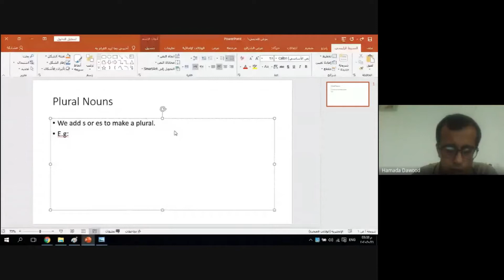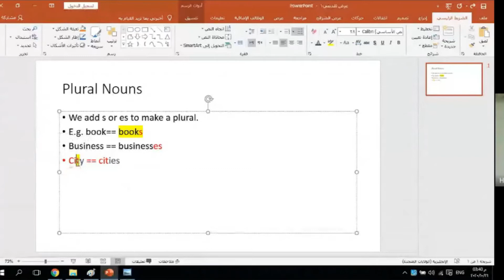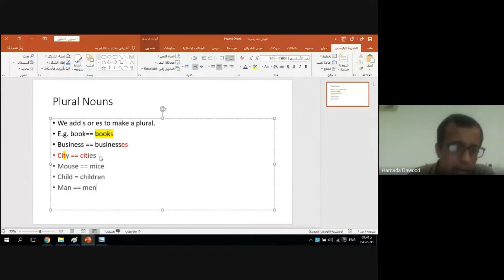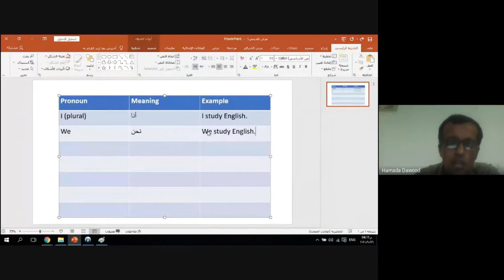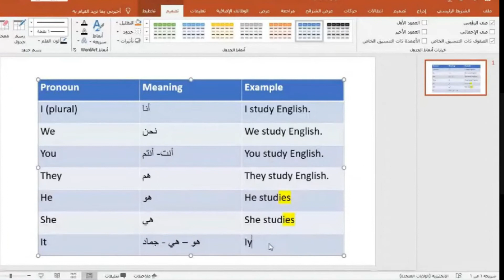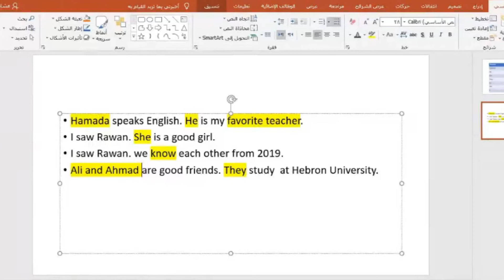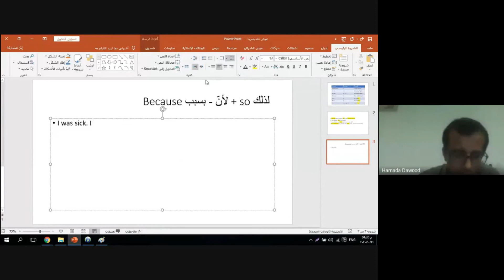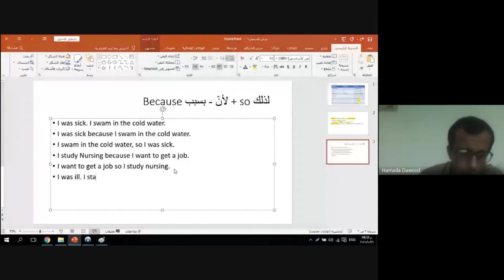Plural Nouns, Pronouns, Because and So: Explained in Arabic جمع الكلمات ... الضمائر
Plural Nouns, Pronouns, Because and So: Explained in Arabic جمع الكلمات ... الضمائر شرح باللغة العربية
0:00 -  Plural Nouns
2:57 -  Pronouns
6:55 -  Because and so
Pluralization
Pronouns (I, we, you. they. he, she, it)
because and so
How to use because and how to use so
جمع الكلمات في اللغة الإنجليزية